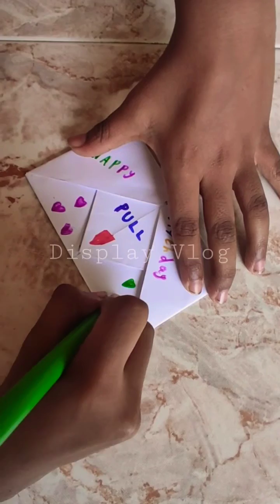How To Make Birthday Cards | HANDMADE HAPPY BIRTHDAY CARD MAKING